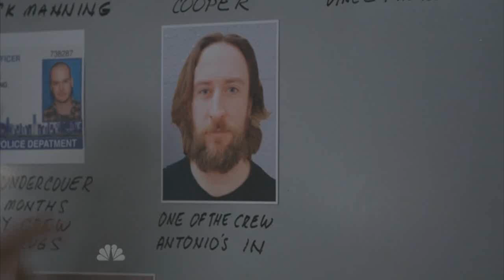2x16 Erin & Jay #2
All Linstead scenes.
cause I love these babies ❤

* Property of NBC Universal